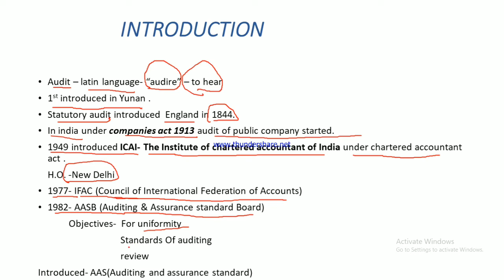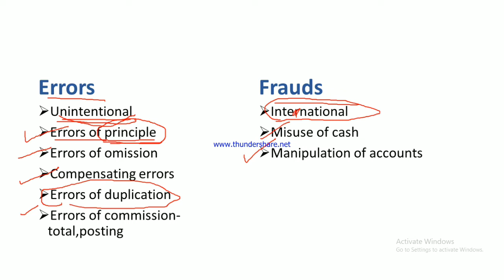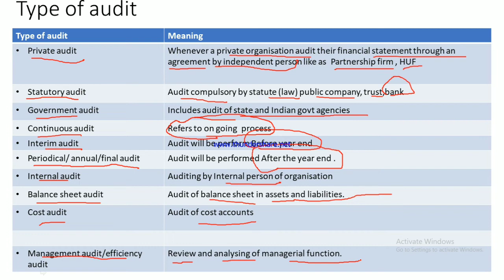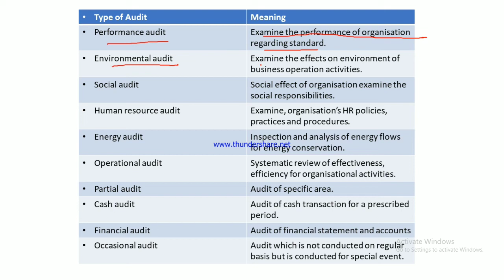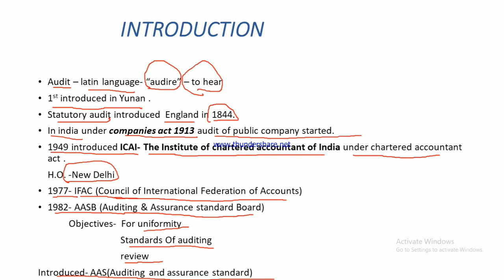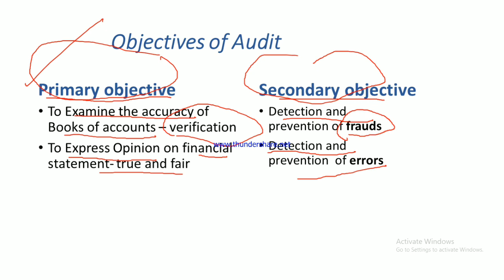AUDITING-MEANING AND OBJECTIVES |RPSC SCHOOLLECTURER2022|REVISION SERIES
we are providing here you a revision series for RPSC 1st grade examination.